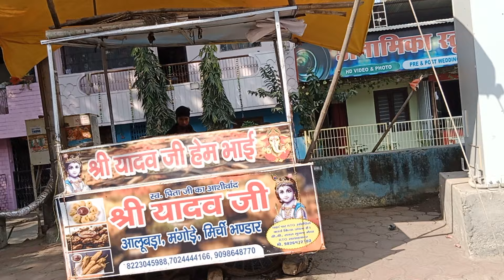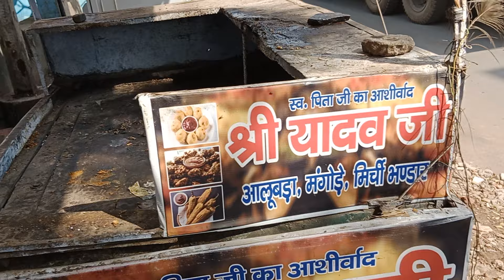Kitani sudhdh hote h bahar ke khady padarth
kitni shuddh hoti h  bahar ki khane wale saman